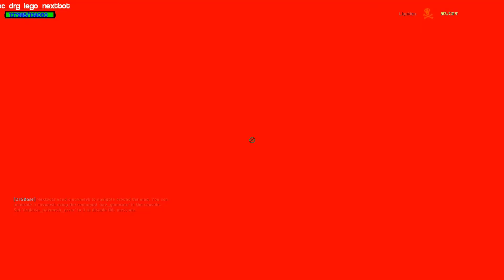ALL NEW JUMPSCARE NIGHTMARE 3D SANIC CLONES MEMES (3D MEME) IN GARRY'S MOD PART 71